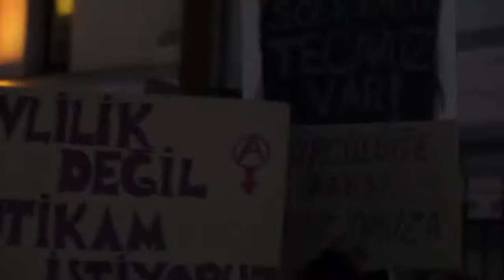İNSANA-HAYVANA TECAVÜZ MEŞRULAŞTIRILAMAZ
"İNSANA-HAYVANA TECAVÜZ MEŞRULAŞTIRILAMAZ" EYLEMİ POLİSİN TÜM ENGELLEMELERİNE RAĞMEN GERÇEKLEŞTİRİLDİ

Yeryüzüne Özgürlük gönüllüleri "İnsana-Hayvana Tecavüz Meşrulaştırılamaz" şiarıyla Kadıköy Boğa'da toplandı. "Erkek Devlet; Kadın, Çocuk, Hayvan Ayırt Etmez Tecavüz Eder" pankartının taşındığı eylemde, Bahariye Caddesi'ne yürümek isteyenlerin önü polis ve çevik kuvvet tarafından kesildi. Polisin eylemcileri engellemek istemesine rağmen geri adım atılmayarak, Süreyya Operası önüne yüründü.

Bizler insanın insana, hayvana ve devletin insana, hayvana, yeryüzüne olan tahakkümüne dur demek için buradayız.

Hayvan tecavüzcülerine 6 ay hapis fazla diyenlerin ve ceza indirimi teklif edenlerin, çocuk tecavüzcülerini aklamaya çalışanların, kadınları tekmeleyenleri, onlara öğüt verip geri gönderenlerin hapishanelerdeki politik tutsak kontenjanlarını çoğaltmak için uyguladıkları stratejilerin farkındayız.

Her gün erkek-devlet tarafından yeni tecavüz ve kapatmalara maruz kalıyoruz. Kadın bedenlerimiz, çocuk bedenlerimiz, hayvan bedenlerimiz hakkında rızalarımızın varlığı, söylemlerimizin haklılığı iktidarların propaganda araçları ile manipüle edilerek veya bastırılarak yok sayılıyor. Aile rızalı, devlet onaylı, evlilik kurumlarında, mezbahalarda, süt çiftliklerinde, arı kovanlarında meşrulaştırılan tecavüzler ve kendi meşruiyetini türlü tecavüzler üzerine yapılandıran iktidarlar karşısında şu an okuduğumuz basın açıklamasını dahi en sert tacizleri göze alarak yapıyoruz.

Tüm baskılara rağmen buradayız, çünkü görünmez hapishaneler ardında tecavüzün en sistematik ve şiddetlisine maruz kalan hayvanların çığlıklarının en az insanlar kadar meydanlarda yankılanmasını arzuluyoruz. Biliyoruz ki, demir kafeslere kapattığınız insan veya insan olmayan hayvanların yaşama ve özgürleşme istekleri aynı derecede güçlüdür. Biliyoruz ki süt çiftliklerinde rahimlerine demir çubuklarla sperm enjekte edilerek psikolojik ve fiziksel yaralara maruz kalan ineklerin ve ailesi tarafından 60 yaşında bir adamla evlendirilip geleneklere uymak için boyun eğen çocuğun atamadığı çığlıklar var. Biliyoruz ki meta yerine koyulan tüm hayvanların algılamaya yetecek hisleri vardır ve bedenleri kendilerine aittir. Biliyoruz ki her anne kendi bebeği için süt verir ve her arı kışın kendisi yiyebilmek için bal yapar. İnsanların, hayvanların bedenleri üzerinde hak talep etmeleri tecavüzdür.

Devletin altına erkeği, erkeğin altına kadını, çocuğu, hayvanı yerleştiren benmerkezci hiyerarşinin ekolojik düzenle hiçbir alakası bulunmamaktadır. Herkesin tek tek özgürleşmesi için insan-hayvan topyekün özgürleşme mücadelesinden ve tüm iktidarları yok etmekten başka bir yol mümkün değildir. Herkesi öncelikle tabaklarındaki tecavüz ve cesetleri sorgulamaya, beyinlerindeki polisleri alt etmeye çağırıyoruz. Bizler anarşist, antiotoriter, vegan, feminist; homofobi, transfobi karşıtı, faşizm karşıtı bireyler olarak yaşamımıza kasteden ne ‘ohal’leri ne başka halleri tanımıyoruz.

Tüm tecavüzlere karşı direniş!
İnsana, hayvana, yeryüzüne özgürlük!